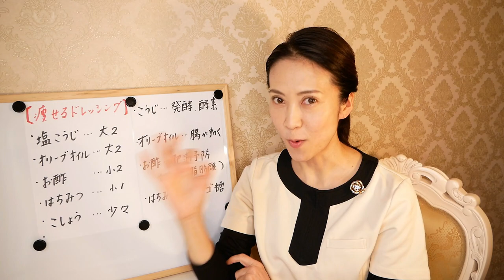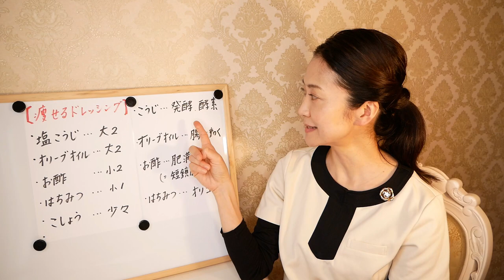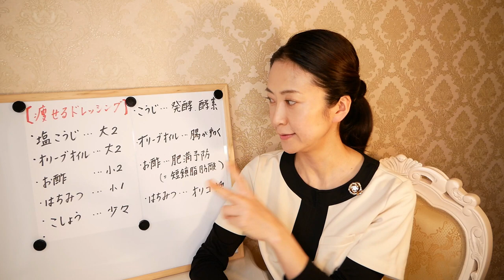【ダイエット】痩せるドレッシングの作り方！自宅で超簡単にできる♪【美腸活】